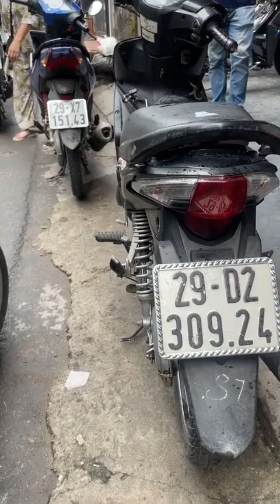Xe mới về giá thanh lý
🎁🎁🎁 CHẾ ĐỘ HẬU MÃI:
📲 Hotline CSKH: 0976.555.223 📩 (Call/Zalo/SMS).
🏠 Showroom - Văn phòng: Số 52 Chùa Hà, Cầu Giấy, Hà Nội.
🏫 Chi nhánh 1: Số 62 Chùa Hà, Cầu Giấy, Hà Nội.
🏦 Chi nhánh 2: Số 64 Chùa Hà, Cầu Giấy, Hà Nội.